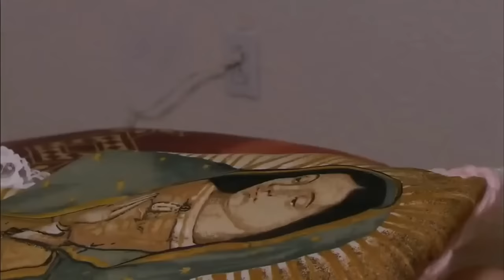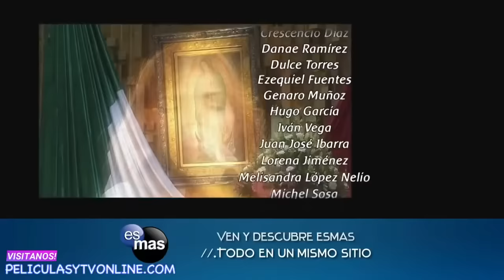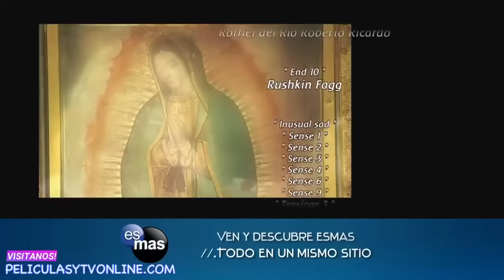La Rosa De Guadalupe El amor es para mas de dos parte 2